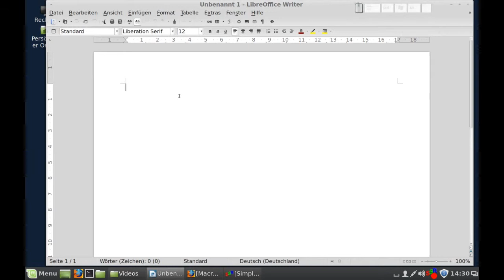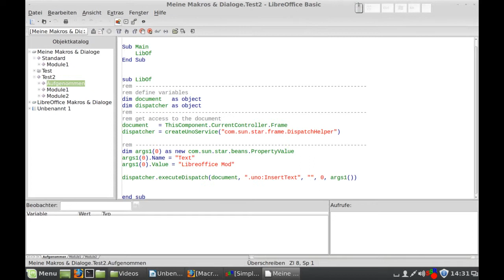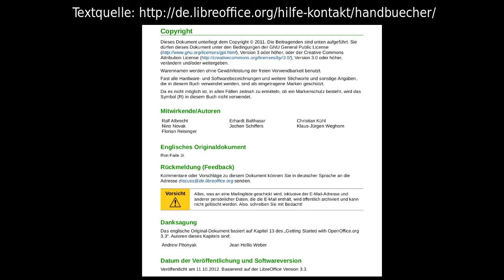LibreOffice - Makros für den Import herunterladen